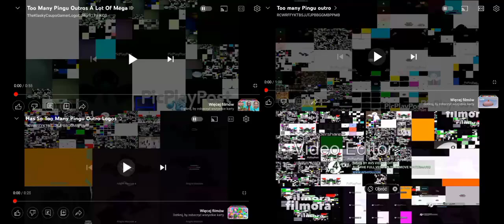TOO MANY PINGU OUTROS